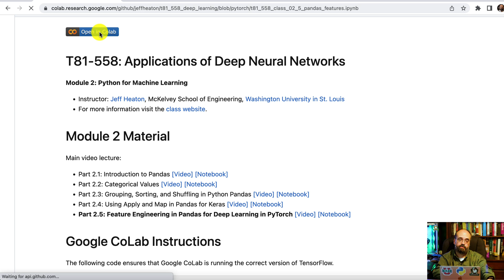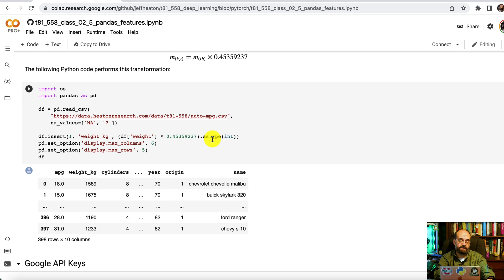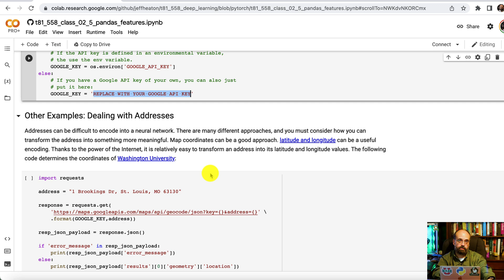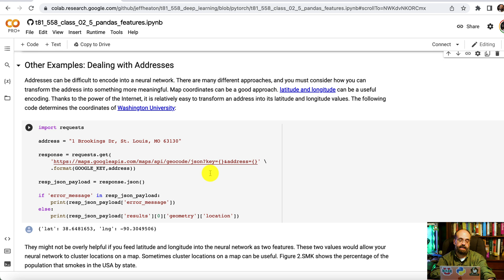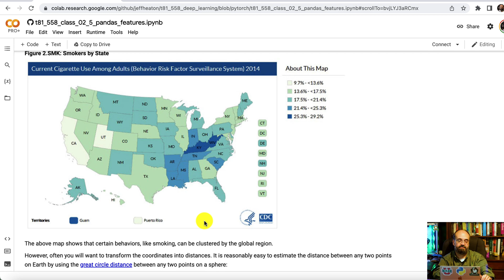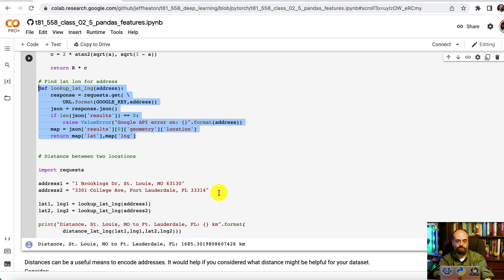Feature Engineering in Pandas for Deep Learning in PyTorch (2.5)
Feature engineering is a critical skill for data science and deep learning.  This video shows how to use Pandas for feature engineering to prepare your data to maximize the predictive power of your machine learning models.

COURSE MATERIAL
📖 Textbook - Coming soon